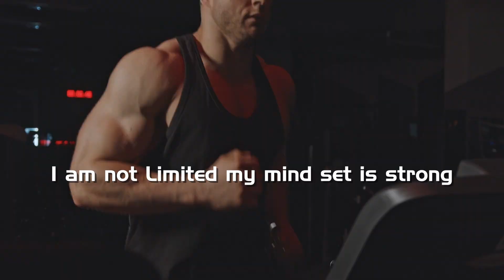Be Your Best - Best Motivational Video 2023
You Can Be Your Best Self If You Dedicate Yourself To It! Rather than being better than others, you should strive to be better than yourself. Whether you are perfect or not, you are confined by the walls you construct. You hold the key to your success.
Artist- Coach JC
Genre Health & Fitness
URL- shorturl.at/rGHMR
Podcast Motivational Minute with Coach JC